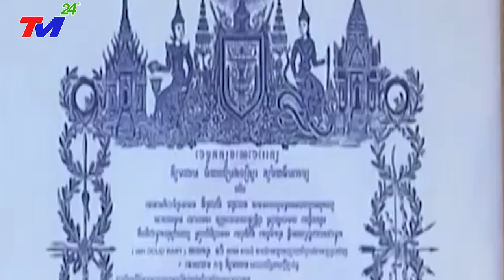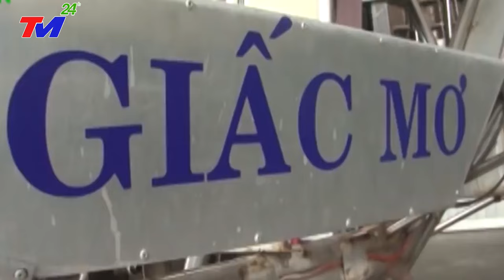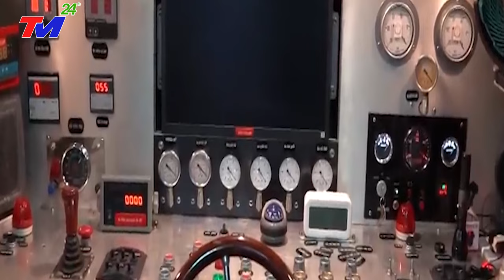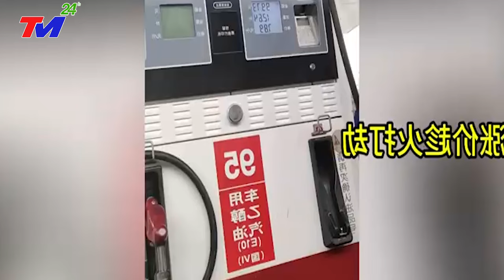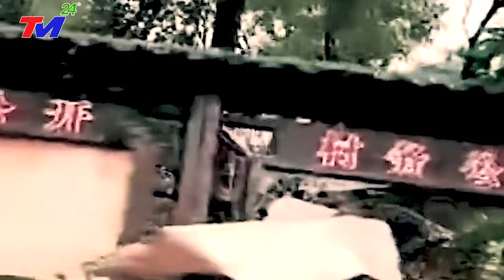Nông Dân Việt Nam Khiến Cả Thế Giới KINH NGẠC Khi Sáng Chế VŨ KHÍ Vượt Tầm Chuyên Gia